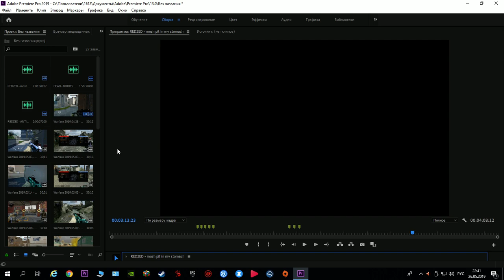Скоро ! ( смешной спойлер )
Warface : Альфа - Нежданная_Юлька
Браво - Нежданная__Юлька - Свитфокси
Чарли : Спеллбоунд
Моя страничка в вк : Vk.com/julik1613
Мой ник в Steam : BabGirl-Juliya
Мой ник в Origen : BadGirl-juliya
Мой ник в Uplay : BadGirl-Juliya